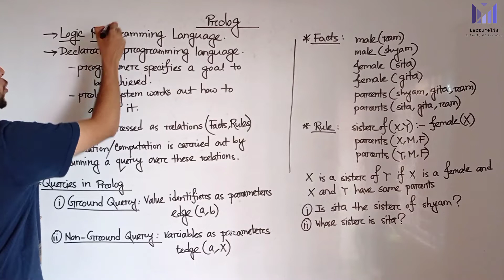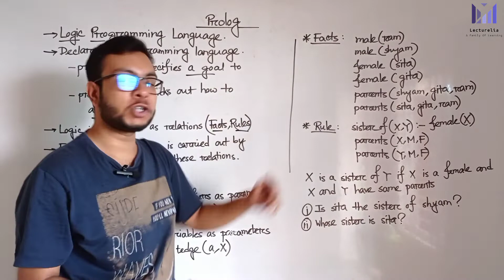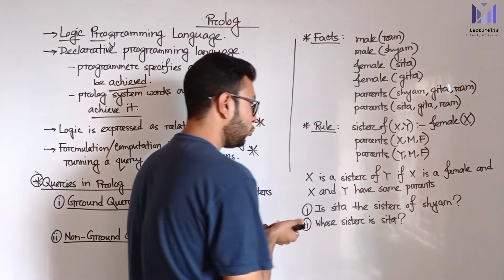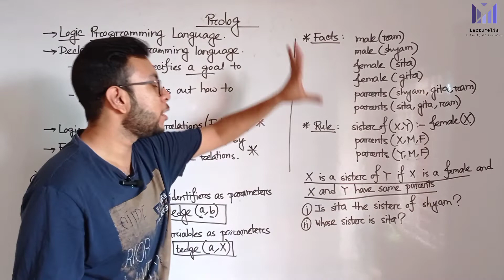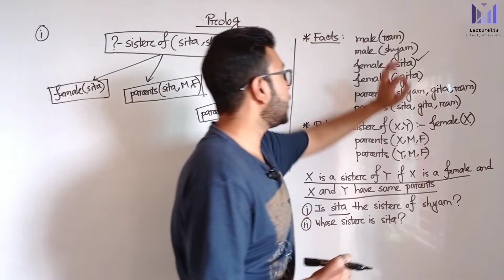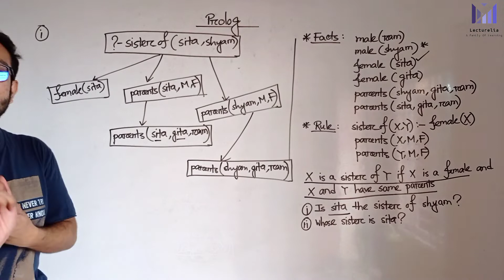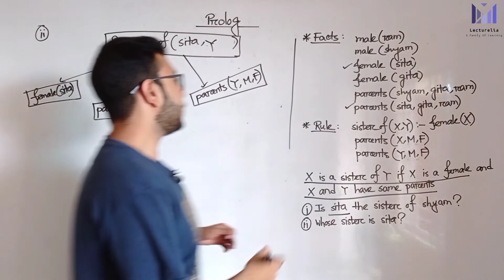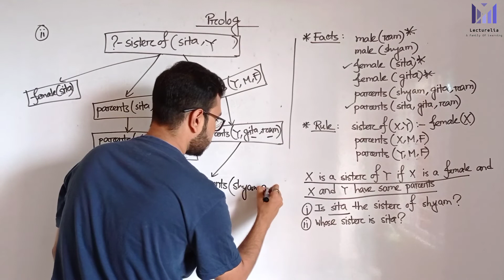(Lec-54) Prolog (Programming Logic) | আর্টিফিশিয়াল ইন্টেলিজেন্স বাংলা টিউটোরিয়াল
Introduction :

Prolog is a logic programming language. It has important role in artificial intelligence. Unlike many other programming languages, Prolog is intended primarily as a declarative programming language. In prolog, logic is expressed as relations (called as Facts and Rules). Core heart of prolog lies at the logic being applied. Formulation or Computation is carried out by running a query over these relations.

Syntax and Basic Fields :

In prolog, We declare some facts. These facts constitute the Knowledge Base of the system. We can query against the Knowledge Base. We get output as affirmative if our query is already in the knowledge Base or it is implied by Knowledge Base, otherwise we get output as negative. So, Knowledge Base can be considered similar to database, against which we can query. Prolog facts are expressed in definite pattern. Facts contain entities and their relation. Entities are written within the parenthesis separated by comma (, ). Their relation is expressed at the start and outside the parenthesis. Every fact/rule ends with a dot (.). So, a typical prolog fact goes as follows :

Format : relation(entity1, entity2, .k'th entity).

Example :
friends(raju, mahesh).
singer(sonu).
odd_number(5).

Explanation :
These facts can be interpreted as :
raju and mahesh are friends.
sonu is a singer.
5 is an odd number.